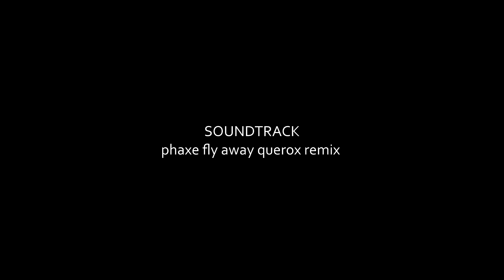Special Boeing Aircraft @ Zurich Airport Part 2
Planes in the Movie:

A6-HRM - Boeing 747-422 - United Arab Emirates - Dubai Air Wing

VP-CLR - Boeing 737-7EM(BBJ) - Lukoil-Avia

TS-IOO - Boeing 737-7H3(BBJ) - Tunisia - Government

FAC0001 - Boeing 737-74V(BBJ) - Colombia - Air Force

20-1102 - Boeing 747-47C - Japan - Air Self Defence Force

VN-A868 - Boeing 787-9 Dreamliner - Vietnam Airlines

VP-CAM - Boeing 737-7KK(BBJ) - Private

HL7227 - Boeing 737-7HF(BBJ) - Private

N836BA - Boeing 737-7BC(BBJ) - Boeing Executive

OK-TVK - Boeing 737-86N - Travel Service

20-1101 - Boeing 747-47C - Japan - Air Self Defence Force

A6-RJU - Boeing 737-77W(BBJ) - Royal Jet

N301SR - Boeing 737-7JV(BBJ) - Private

9H-BBJ - Boeing 737-7BC(BBJ) - Privajet

9H-OME - Boeing 737-505 - Air X Charter

PH-CDE - Boeing 737-8GQ - Corendon Dutch Airlines

SU-BSA - Boeing 737-86Q - AMC Airlines

OK-TSO - Boeing 737-8GQ - SmartWings

kamera & lens :

-Olympus ED 40-150mm f/2.8 PRO
-Olympus ED 12-40mm f/2.8 PRO

Editing with Sony Vegas PRO 15

- Plane Spotting Video
- PlaneLapse / AirLapse / PlaneMotion / AirMotion/
- Plane Slow Motion
- aviation night video
- ZRH Zurich Airport
- nightspotting video
- aviation music video
- zrh
- zurichairport
- airportzurich
- airport
- flughafen
- flughafen zürich
- olympuscamera
- omdem1mark2
- nightshot
- nightspotting
- airplane
- planemotion
- planespotting
- Weftraffic
- wef19
- airsidefotozurich afz